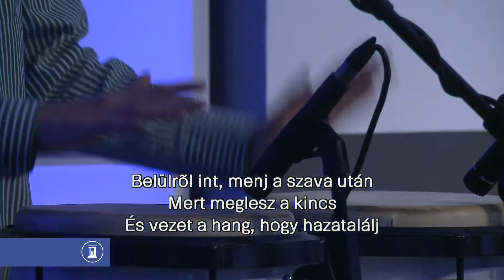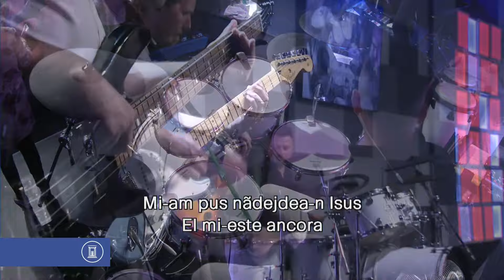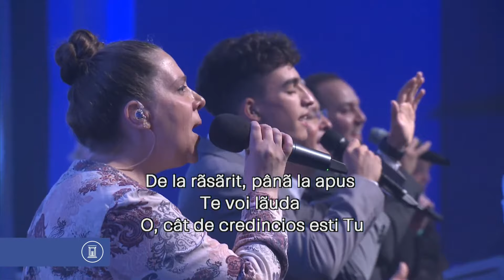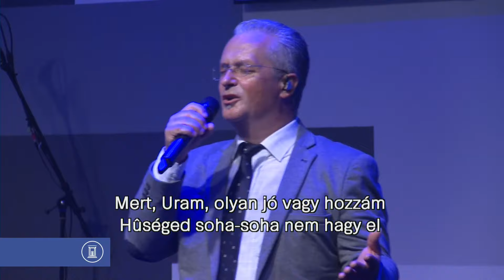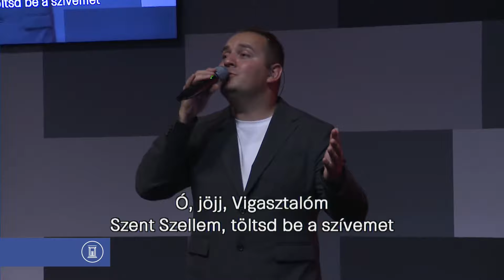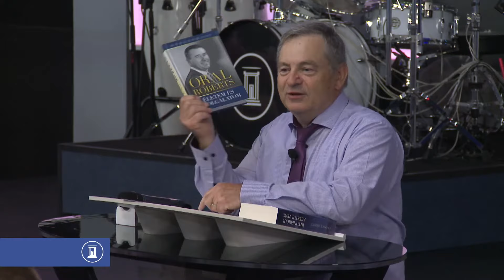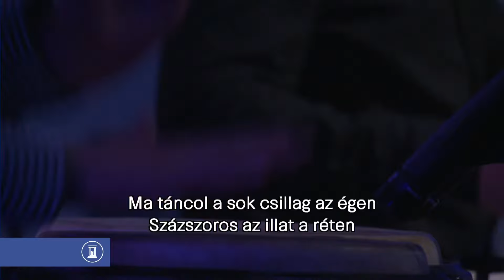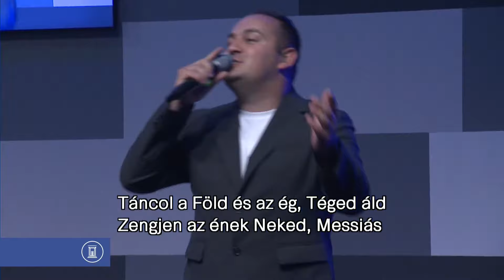ISTENTISZTELET 2024.05.25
SZOMBATON 17:00 ÓRÁTÓL
👉Köszönettel fogadjuk továbbra is az adományokat, támogatásokat az alábbi lehetőségek szerint: hitgyulekezete.ro/adakozas/

Jó helyen vagy, és most olyan közösség részese lehetsz, ahol az Isteni üzenetek és a közösségi fejlődés magas színvonalon elérhetőek. Itt mindig találsz majd valami inspirálót, ami segít az életedben.

Ha van imakérésed, kérjük írja meg itt Szívesen segítünk.

Az élmény fokozásához mostantól elérheted tartalmainkat a kedvenc platformjaidon is, ideértve a Spotify-ot és a Rumble-t is. Így soha nem maradsz le semmiről, és ott lehetsz, ahol neked a legkényelmesebb.

A Hitcast pedig egy izgalmas podcast, ahol mélyebben elmerülhetsz a kereszténység és hasonló témák világában. Mindig friss gondolatokkal és inspiráló beszélgetésekkel vár rád. Érdemes ráhangolódni!

Ne felejtsd el meglátogatni honlapunkat is, ahol további információkat találsz rólunk Itt mindig naprakész hírekkel és eseményekkel várunk.